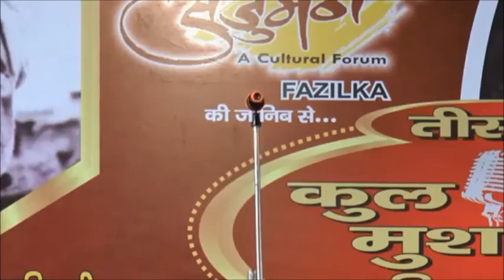Dr Liaqat Jafri Part 3- 3 All India Mushayara Fazilka Punjab 16 Dec 2017